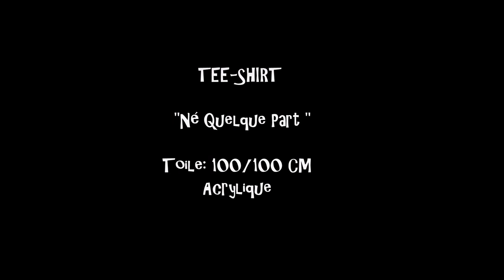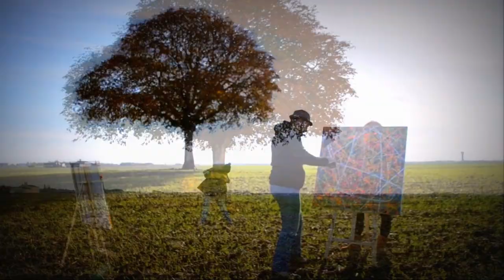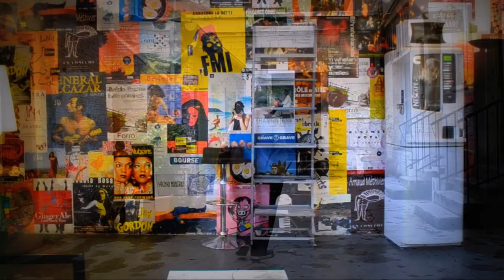TRYO & DEKA - T-shirt 2015